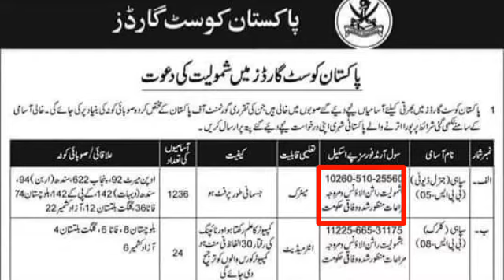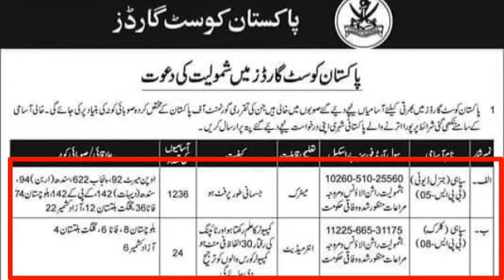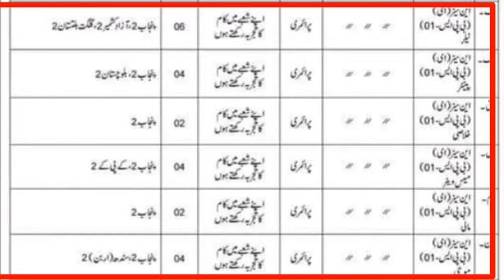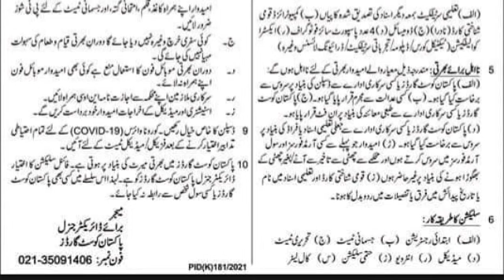pakistan coast guard jobs / pakistan army jobs /latest jobs in pakistan coast guard 2021